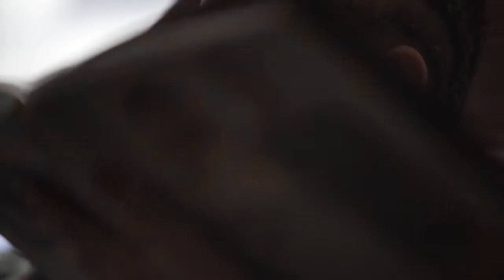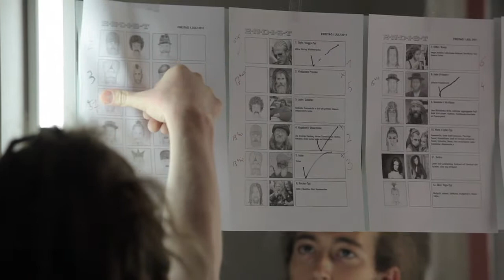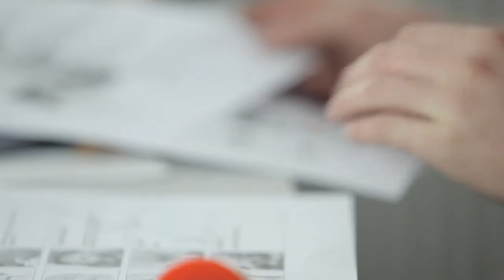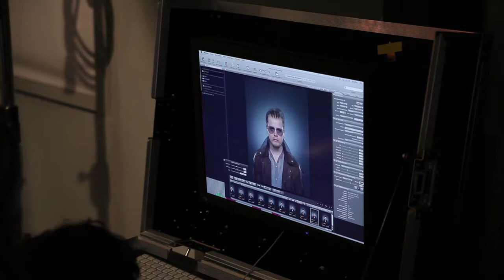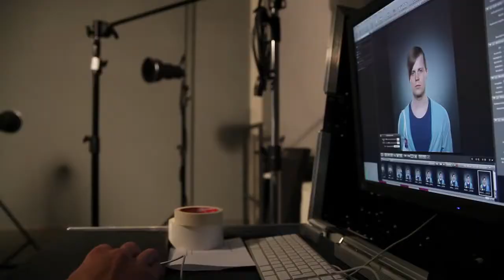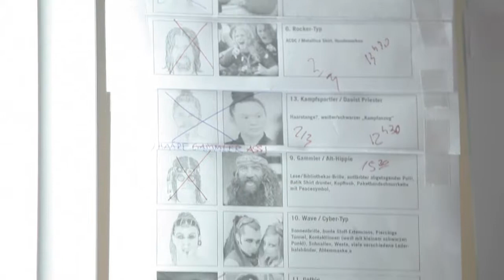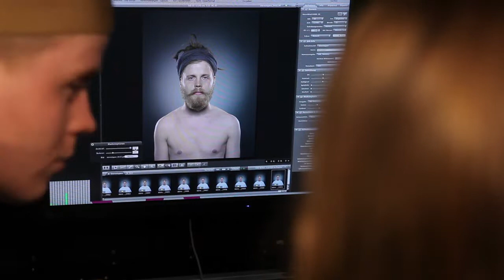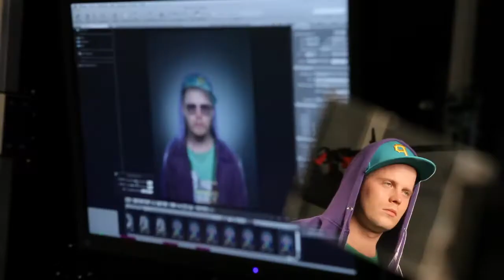Stereotypen - Making of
artwork & director of photography - paul schäfer
camera assistant - britta winzheimer
assistant - carsten stiller
costume designer - sandra klaus
hair & make-up - chief of nothing
tattoo artist - larissa domin
making of & cut - jonas schrempp
shooting location px1 studio
additional thanks - phil pole, keratin krauss, elke lankusttis
special thanks - christoph onnen, peter van heesen, james higginson, simone mahrenholz